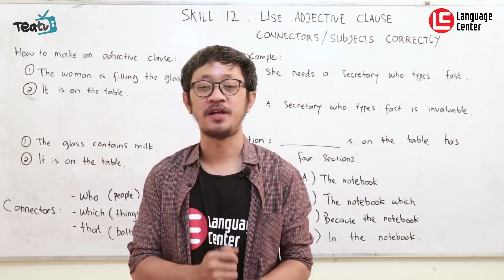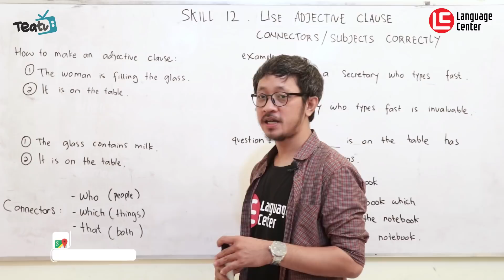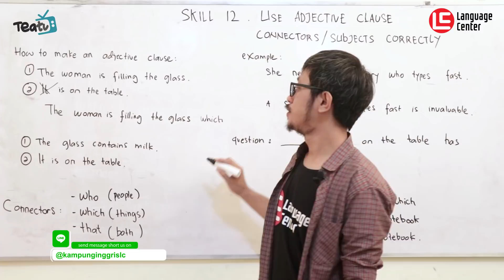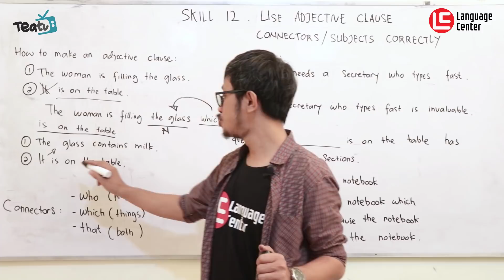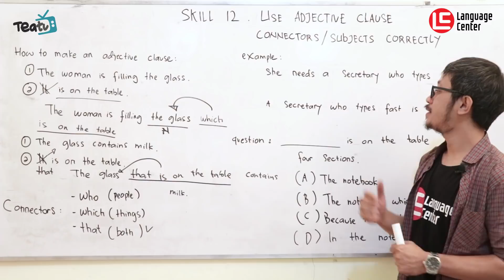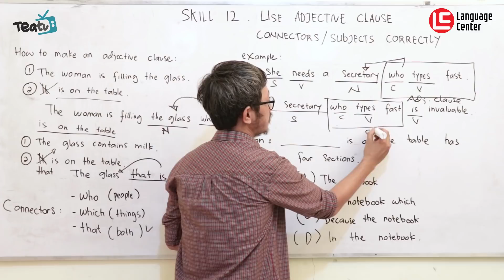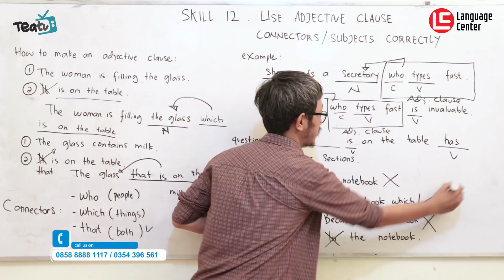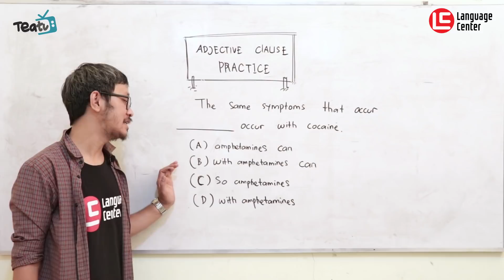TOEFL SKILL 12: Adjective Clause Connector/Subjects | TEATU with Mr Wira - Kampung Inggris LC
Hai LC'ers !!!

Kuy lanjut lagi ngasah skill TOEFL nya. Masih tetap bersama Mr Wira, pembahasan pada TEATU kali kita masuk ke TOEFL Skill yang ke 12 yaitu Use Adjective Clause Connector/Subjects Correctly.

Buat ngasah seberapa jauh sih pemahaman kita ada latihan soal di akhir video ya LC'ers. Pembahasan soal plus jawaban bisa kamu simak di video TEATU selanjutnya ya :)

Selamat  belajar !!!

REGISTER NOW!